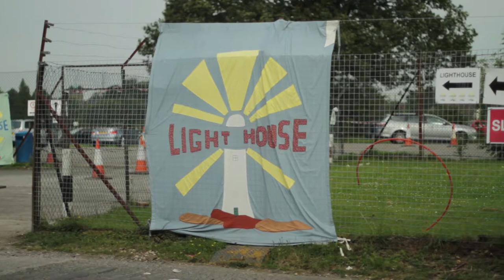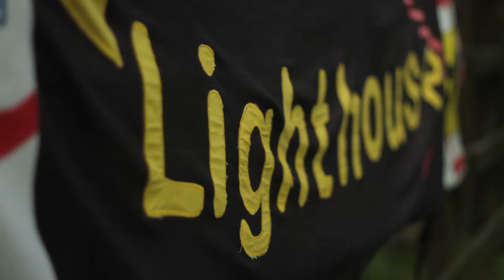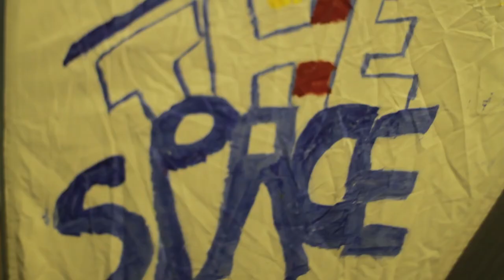Lighthouse Promo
What is Lighthouse?
Lighthouse is a Christian holiday club, which gets the summer holidays off to a great start. Lighthouse started in Great Missenden in 1987; based on this experience, Lighthouse Hazlemere started in 2000, Lighthouse High Wycombe in 2006, and Lighthouse Cressex in 2011.  Lighthouse Beaconsfield is new for 2013.

The Lighthouse format is simple and fun. At the start and finish of each day we gather everyone together in the main marquee for worship, teaching, drama, competitions, etc.
For the rest of the day children have a programme of games, performing arts and craftwork, plus a year-group session to explore the day's theme and a 'Lighthouse' (small-group) session to take this further. The 10s and 11s age group have a separate program including an exciting choice of workshops.

The Encounter Trust is based in High Wycombe and made up of Christians from local churches.  We host local celebration events (Encounter Events) in High Wycombe in support of, and with the support of local churches.  The Encounter Trust also provides the administrative service for Lighthouse Beaconsfield, High Wycombe, Lighthouse Hazlemere and Lighthouse Cressex.

For Your Glory written by Ben Cantelon & Matt Redman
Taken from We Shall Not Be Shaken courtesy of Sparrow Records.  Used by permission